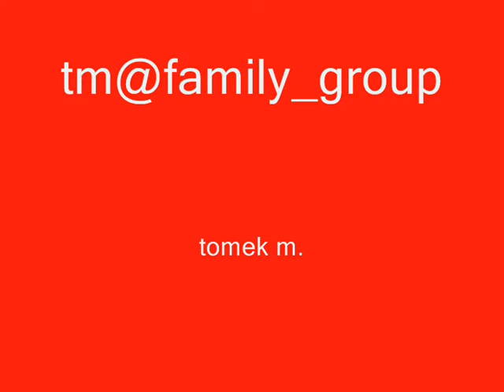The Linux Foundation Video Site:: my last castle